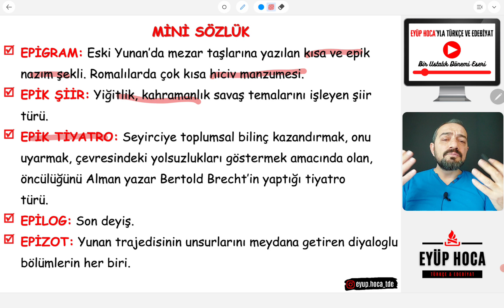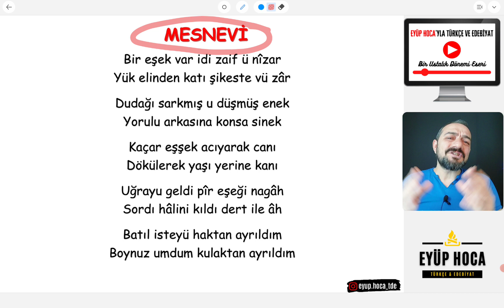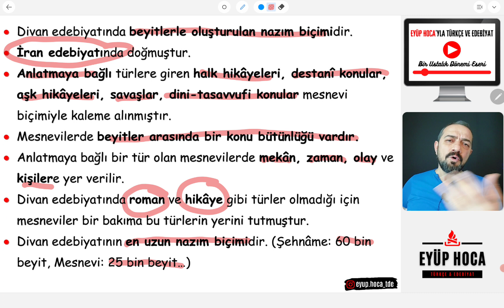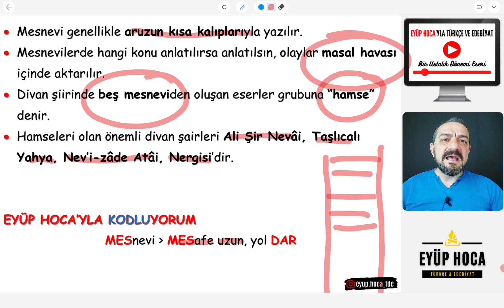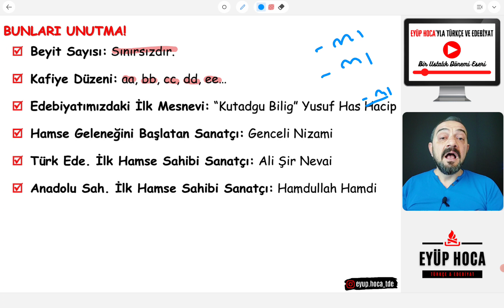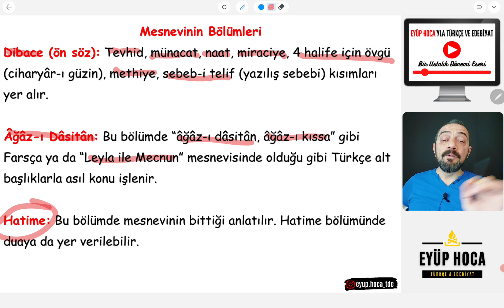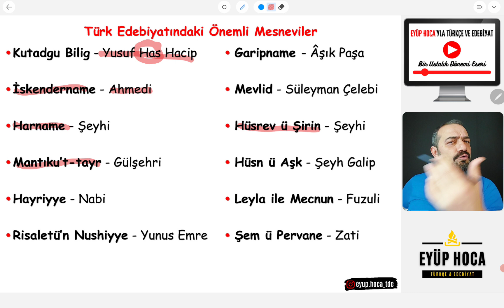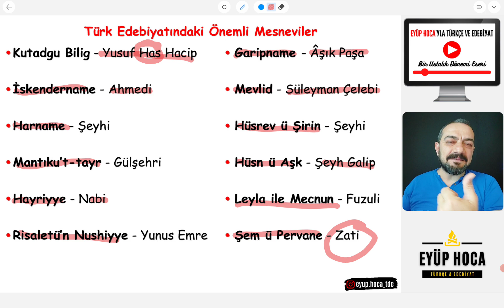40) DİVAN EDEBİYATINDA HİKÂYE / MESNEVİ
Merhaba divan edebiyatında hikaye mesnevi konu anlatımı ile sizlerle birlikte olacağım. Sevgili öğrencilerim divan edebiyatında hikaye çok gelişmiş bir tür değildir. Bu bakımdan biz bu dersimizde mesnevi nazım biçimini ele alacağız. Çünkü mesnevi özellikleri itibariyle divan edebiyatında hikaye ve romanın yerini tutmuştur. Bununla birlikte mesnevi ayt edebiyat sınavında da soru potansiyeli taşımaktadır. Sevgili öğrencilerim mesnevi aruzun kısa kalıpları ile yazılan bir nazım biçimidir. Bu bakımdan ayt edebiyat halk hikayesi mesnevi gibi nazım biçimlerini ölçüsü itibariyle karşılaştırabilir. Ayrıca mesnevi bölümleri itibariyle de soru olarak karşımıza gelebilir. Bazı sorularda mesnevi biçiminde uyak da karşımıza çıkabiliyor. Ayrıca mesnevi bize nereden geldi diye sorularla karşılaşırsanız buna İran edebiyatı dememiz gerekmektedir. Sevgili öğrenciler divan edebiyatı mesnevi gazel kaside gibi birçok önemli nazım biçimlerine sahiptir. Bu bakımdan ayt edebiyat mesnevi konu anlatımı sizlere bilmeniz gereken her şeyi kodalama ve hafıza teknikleri ile aktarmıştır. Aynı zamanda mesnevi genel özellikleri 10.sınıf öğrencileri için de çok önemlidir. Herkese iyi dersler diliyorum. Bir sonraki dersimizde görüşürüz.